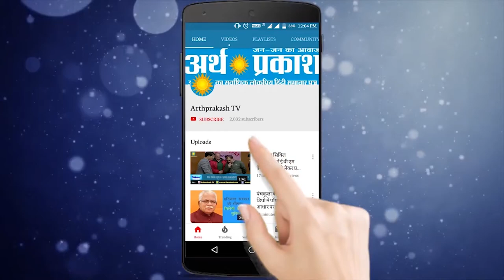चंडीगढ़ लोकसभा सीट से आज़ाद उम्मीदवार प्रेम लता जिंदल की अर्थ प्रकाश से सीधी बात